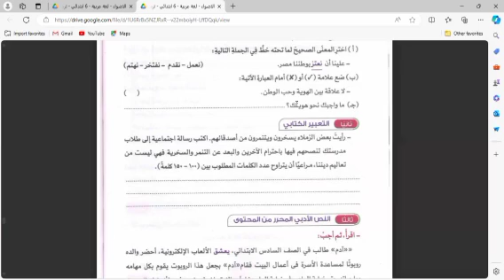أكاديمية_فهمني_الدرس أ.ندى.لغة عربية.الصف السادس الابتدائي